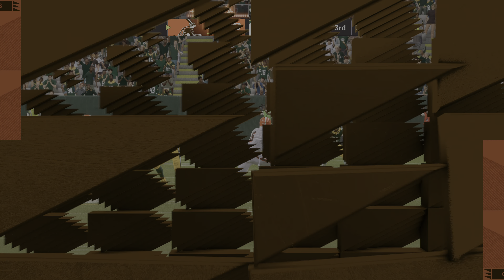Madden NFL 22 Browns Franchise Game 15: PS5 [4k]